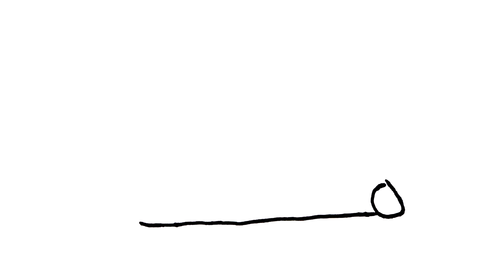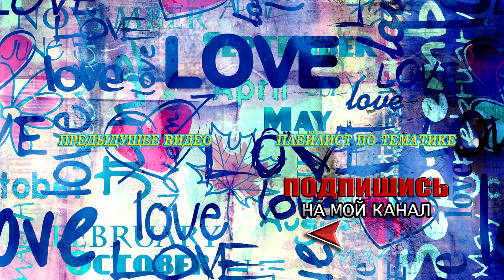🐭 Как Нарисовать МЫШКУ Или Рисунки мышки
как нарисовать простые рисунки для детей поэтапно, мы рисуем рисунок мышку, этот рисунок может нарисовать даже ребенок, очень простой и легкий.